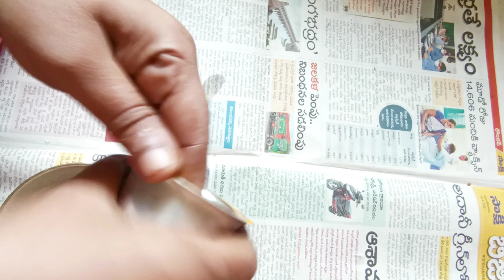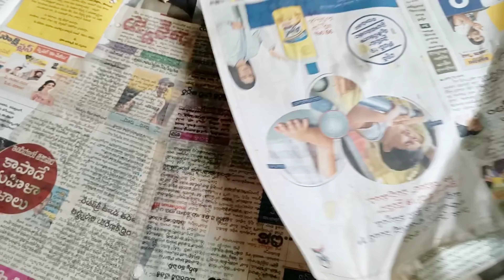వెండి వస్తువులు సులభముగా శుభ్రం చేయటం మరియు భద్రపరచటం